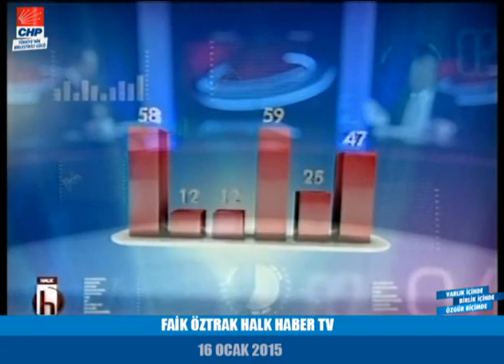FAİK ÖZTRAK HALK HABER TV 16/01/2015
CHP Genel Başkan Yardım FAİK ÖZTRAK HALK HABER TV'de Yayınlanan " SECİM GÜNCESİ" Adlı Programa Katıldı.